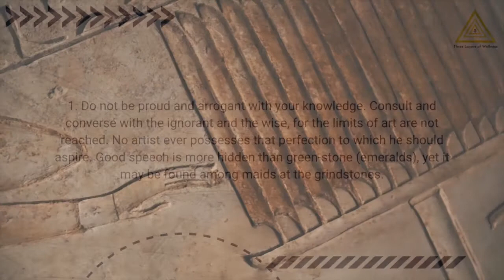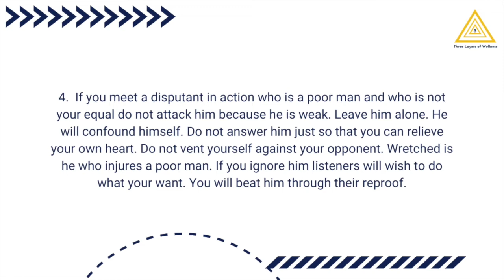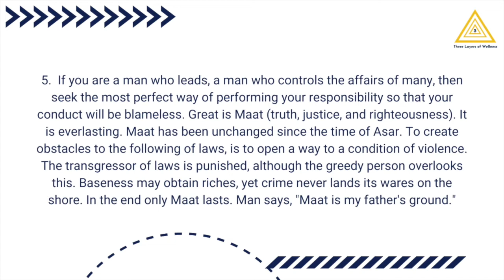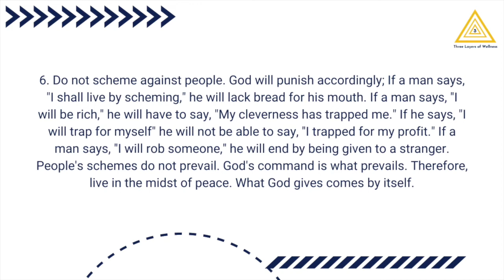Teachings from the Oldest Book in the World: The Maxims of Ptahhotep - Part 1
Peace to the Gods and Goddesses!

This is part 1 of  ‘Teachings from the Oldest Book in the World’’ edited by Asa G. Hilliard III, Larry Williams, and Nia Damali. Believed to be the oldest book in the world dating back to the Egyptian Fifth Dynasty by scholars (c. 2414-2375 BC), we will review this collection of virtues and advice on human relations provided as instruction from the author, Ptahhotep, to his son. The works survive today and were translated from papyrus dating back to the Middle Kingdom.

To get your own copy, find the book

Video by The Instagrapher from Pexels